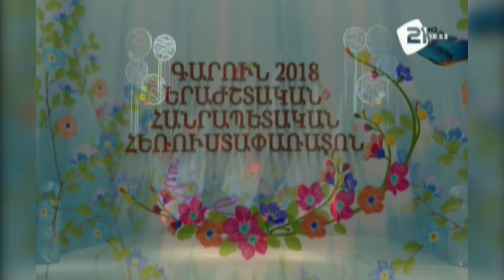Գարուն 2018 Երաժշտական Հանրապետական Հեռուստափառատոն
Dulsinea Dance Group